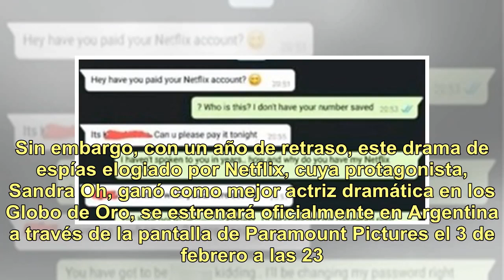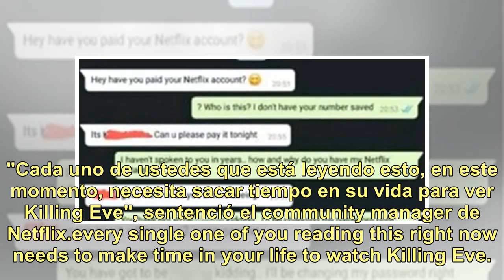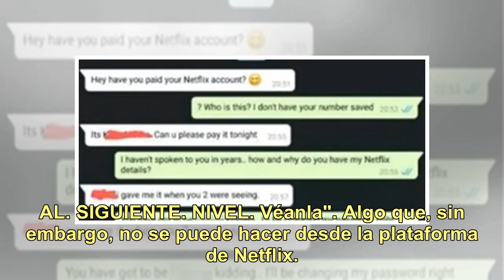Cuándo se estrena en la Argentina "Killing Eve", la serie sensación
La serie Killing Eve es un éxito en el mundo, pero en nuestro país aún no fue lanzada. Sin embargo, con un año de retraso, este drama de espías elogiado por Netflix, cuya protagonista, Sandra Oh, ganó como mejor actriz dramática en los Globo de Oro, se estrenará oficialmente en Argentina a través de...